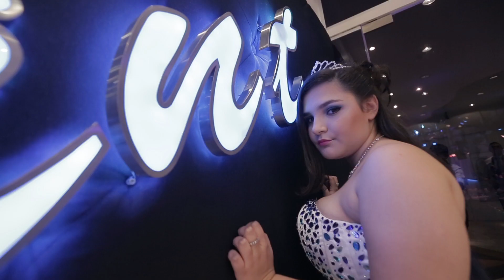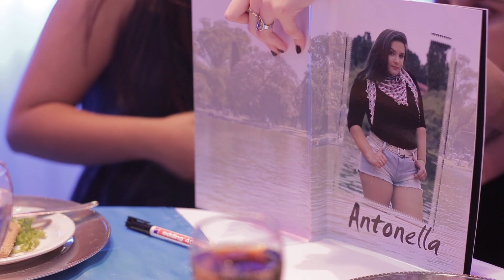Antonella - Resumen fiesta 16-5-15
Lo mejor de los 15 de Anto: Ambientación, backstage, entrada con fuegos artificiales, lluvia de pétalos, tanda lúminosa, go pro selfies, barra de tragos y  excelentes shows!!
Celebrada en Charmant Recepciones.